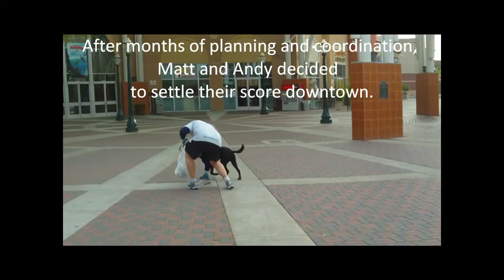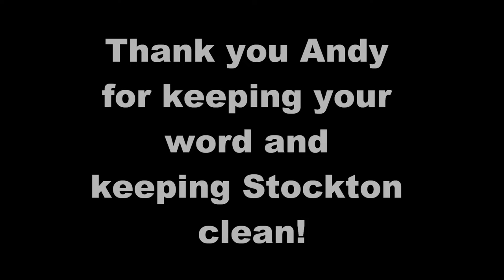Trash bet 2010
Andy Pinasco (a.k.a Brewery33 on Twitter) settles his Super Bowl "trash bet" with Matt. His payment, civic duty in the form of collecting trash for one hour in Downtown Stockton. Podcast Stockton cameras were the to catch the event.